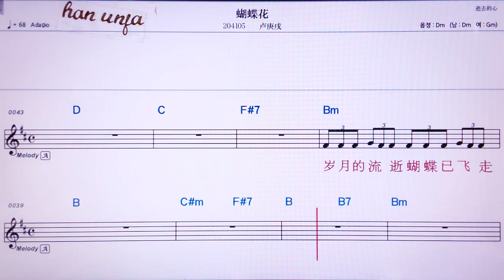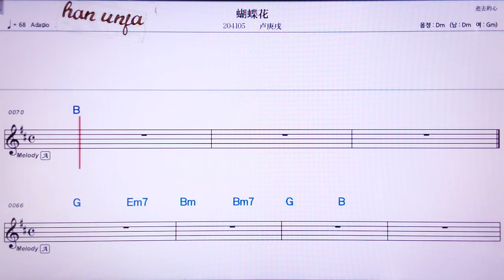💖후디매화/루껑쉬 👍MR,노래방, 가라오케, 악보, 코드, 가사 ,Karaoke,반주